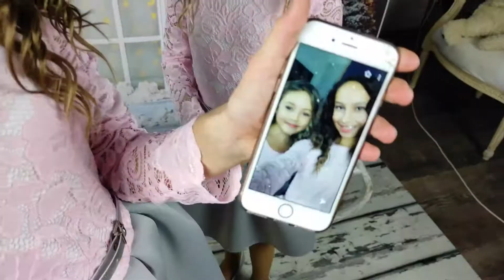Poděkování za přízeň a PF 2021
Všem Vám moc děkuji, že se ke mě stále vracíte. Těším se na Vás! Budu se snažit vymýšlet další zajímavé focení, aby jsme mohli společně zastavit čas a uchovat vzpomínky :)